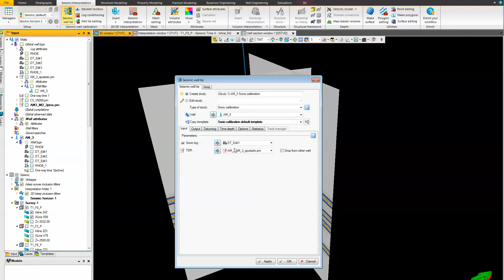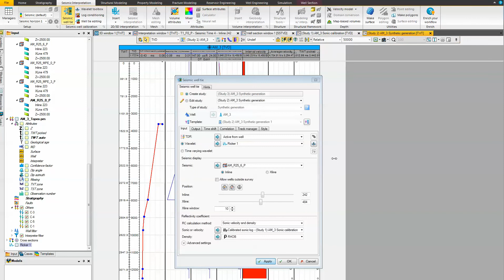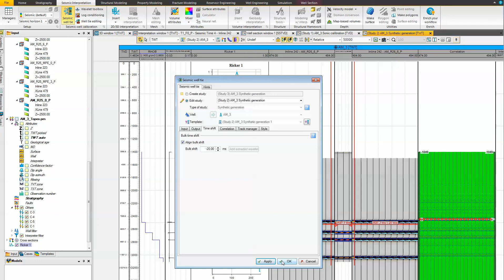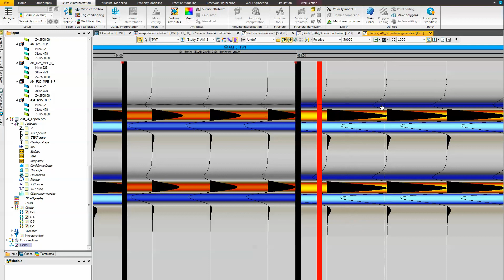Tutorial seismic well tie Petrel 2015. Parte A.3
Buenas, se presenta la secuencia de pasos para realizar el amarre sísmica pozo o calibración sísmica usando el método analítico (parte 3) para obtener la ondícula. Datos sísmicos usados AM_R25_6.